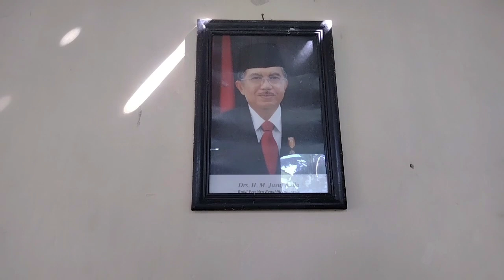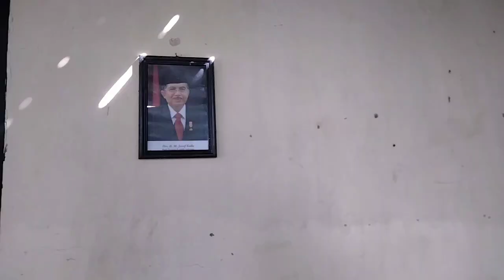RUMAH SUTAN SYAHRIR LINGGAJATI KUNINGAN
assalamualaikum warahmatullahi wabarokatuh ketemu lagi dengan KEDER TV kali ini saya sedang berada di Kuningan Tepatnya di Linggajati Kuningan

dan sedang berada di salah satu bangunan bersejarah konon milik Sutan Syahir perdana menteri pada masa Presiden Soekarno